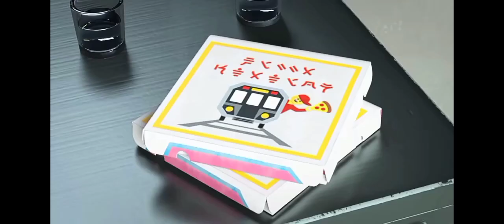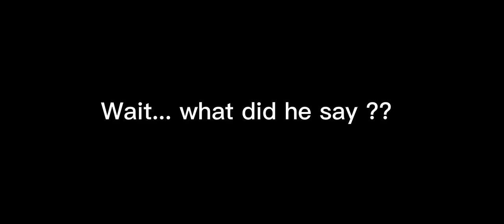The Shape Of Nya But C U R S E D.